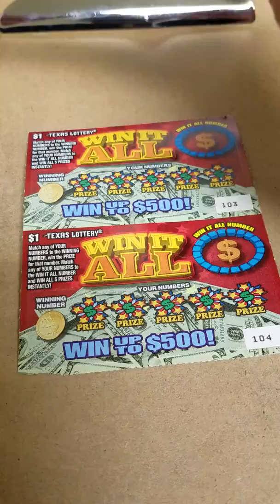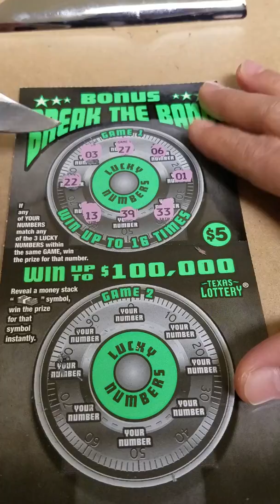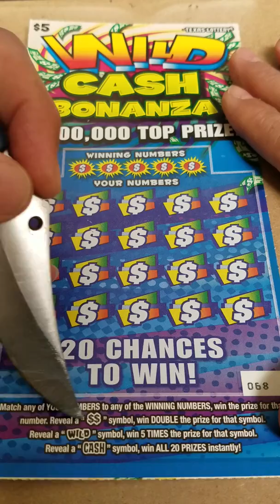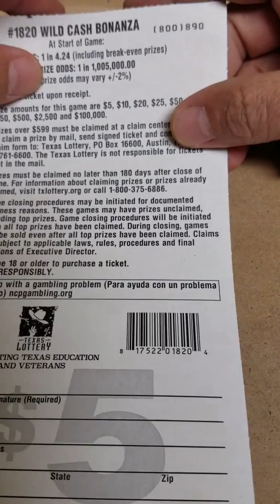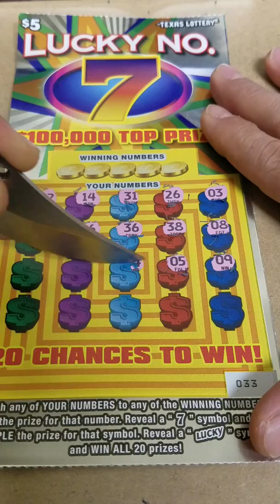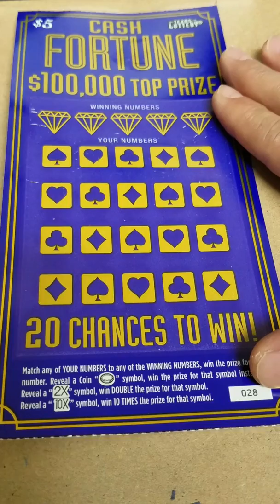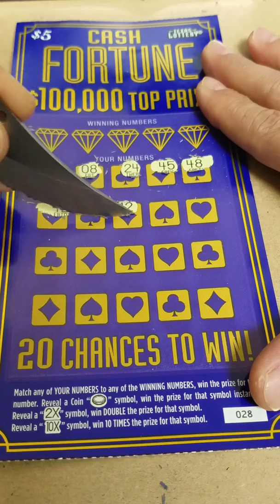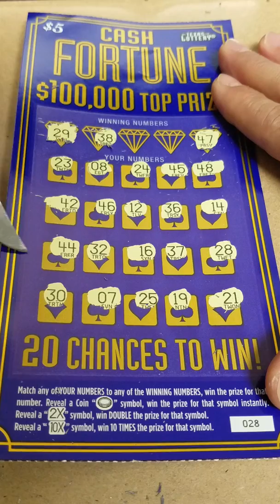A mix of Texas tickets